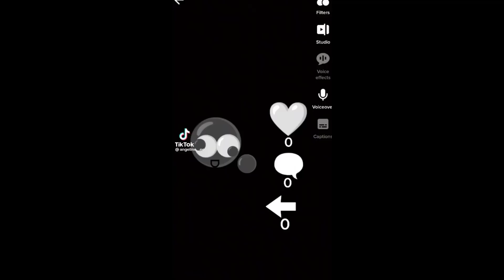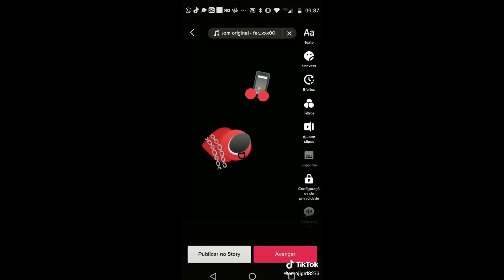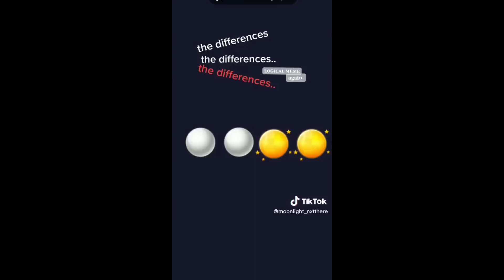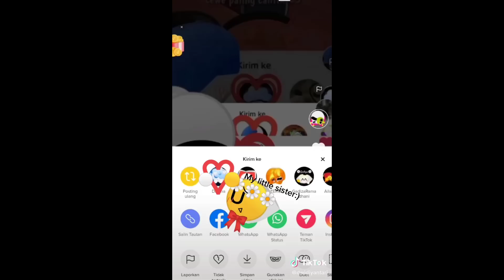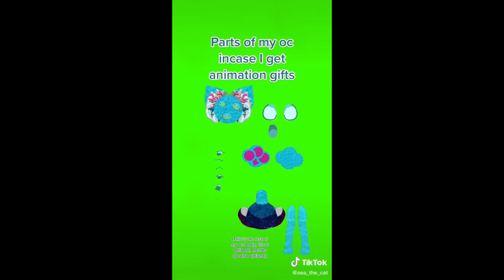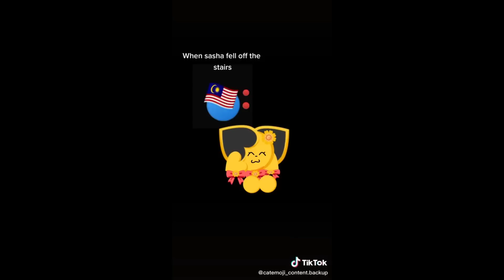Emoji Cat TikTok Compilation😸😸😸 #27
❗I am not the author of these tiktoks, but the compilation was made by me. You can find the authors of these tiktoks using tags.